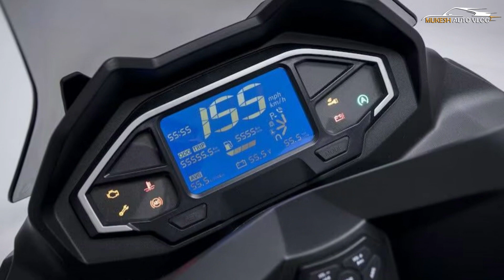Voge Sfida SR125 Maxi Scooter Rival Burgman Street 125 Launched - India Soon - All Spec, Features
OFFCIAL WEBSITE AND PRODUCT DETAILS AND BOOKING :

Voge has taken the wraps off its latest maxi-scooter in Europe. Dubbed Sfida SR125, the new offering packs quite some nifty features. Let’s take a look at it. The Voge Sfida SR125 dons a thorough maxi-scooter attire. It gets a split LED headlight topped by a large visor and flanked by LED turn indicators. It gets sharp side panels and the overall design is youth-enticing. The Sfida SR125 also gets a rear luggage rack for additional storage. Vogue has loaded the SR125 with a bevy of nifty features. From LED illumination to keyless operation, LCD with Bluetooth connectivity, automatic start/stop, traction control and automatic hazard lights as well. Further, Voge has also equipped it with a dash cam, which is mounted right between the visor and the headlight. The said feature is quite rare on two-wheelers and makes for good fitment. The Sfida SR125 draws power from a 124.99cc single-cylinder engine with the output rated at 10.9bhp and 10.5Nm. Voge claims the Sfida can clock a top speed of 105kmph. It rides on conventional telescopic front forks and dual rear shocks. The braking hardware comprises a single front and rear disc with ABS. It’s mounted on a 14-inch front and a 13-inch rear wheel. Voge is yet to reveal the pricing and its entry into the Indian market won’t happen anytime soon.